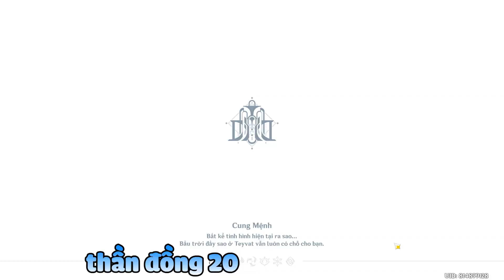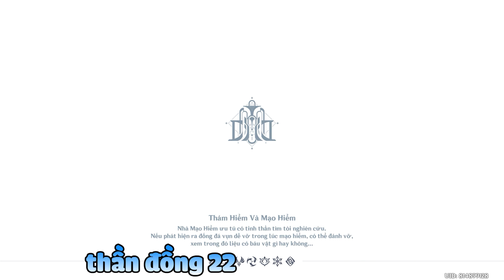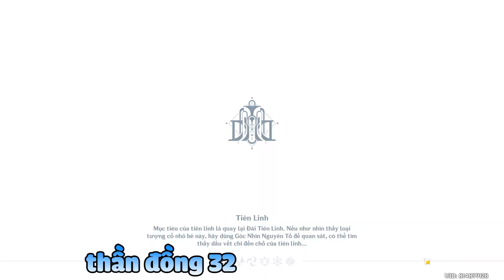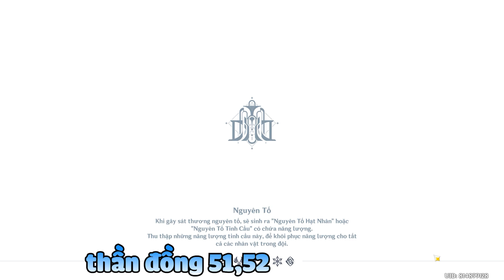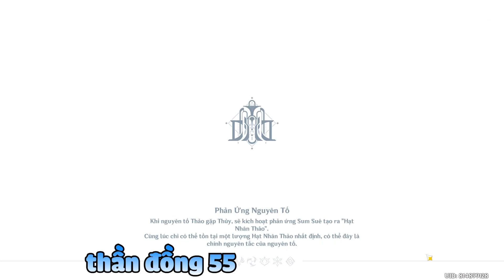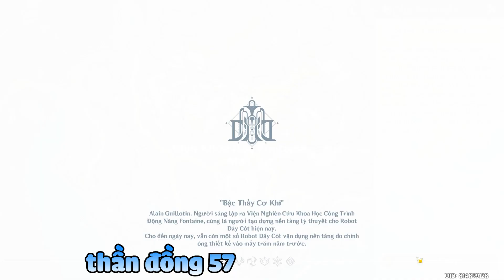65 thủy thần đồng Fontaine 4.1, vị trí và tuyến đường di chuyển ... | Genshin Impact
Xin chào mọi người , hướng dẫn nhiệm vụ kĩ càng , chi tiết toàn bộ các nhiệm vụ , cơ quan ẩn , nhiệm vụ nhỏ trên map tayvat cũng như Fontaine 4.1

Nội dung có trong video:
0:00 - Thần đồng 1 - 7
5:21 - Thần đồng 8 -15
9:31 - Thần đồng 16 - 24
13:44 - Thần đồng 25 - 31
19:22 - Thần đồng 32 - 38
22:43 - Thần đồng 39 - 43
25:21 - Thần đồng 44 - 52
29:46 - Thần đồng 53 - 65

© Bản quyền thuộc về DuyTD
© Copyright by duytd    -   Do not Reup